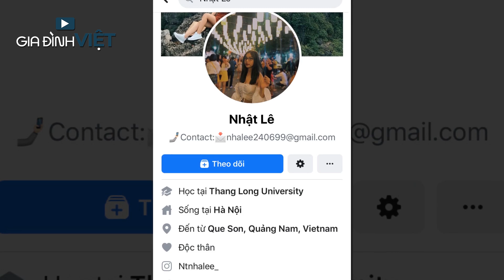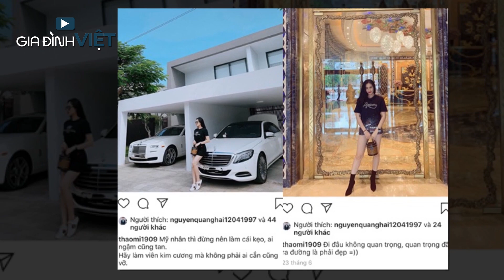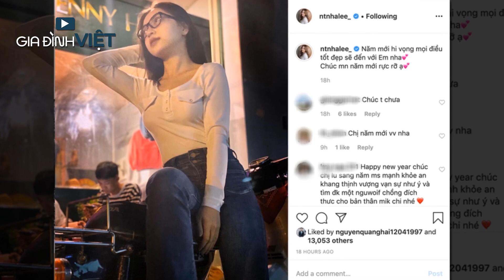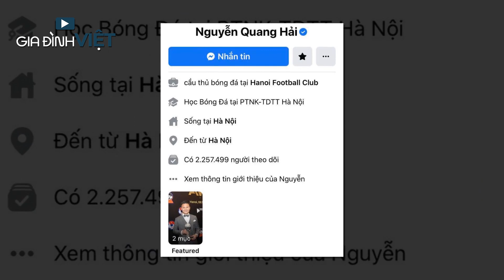Những bóng hồng xinh đẹp của Quang Hải: Huỳnh Anh, Nhật Lê, Hiền Hồ. Liệu ai là người tiếp theo?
Huỳnh Anh , Nhật Lệ - những bóng hồng xinh đẹp của Quang Hải, ai sẽ là bóng hồng tiếp theo của anh.